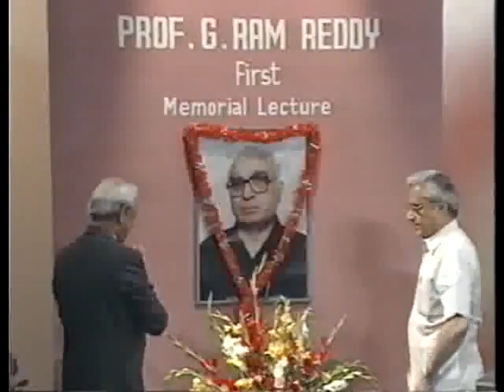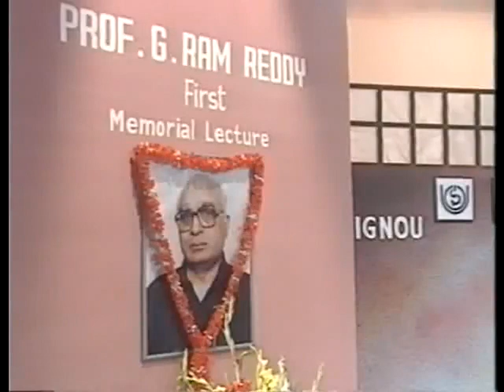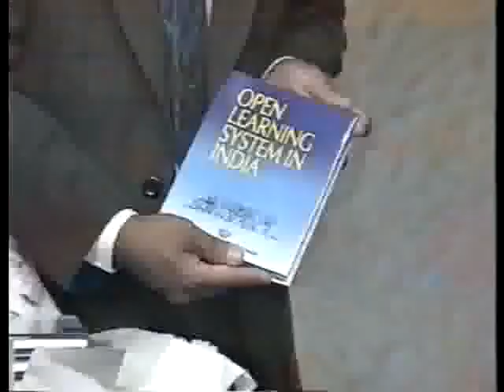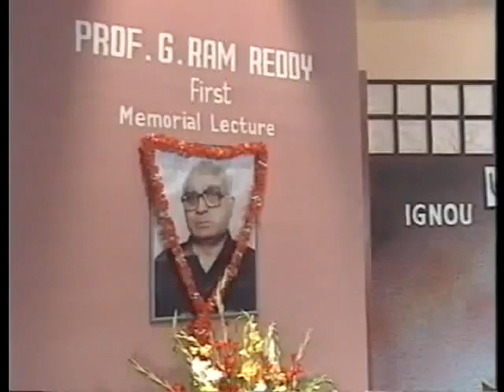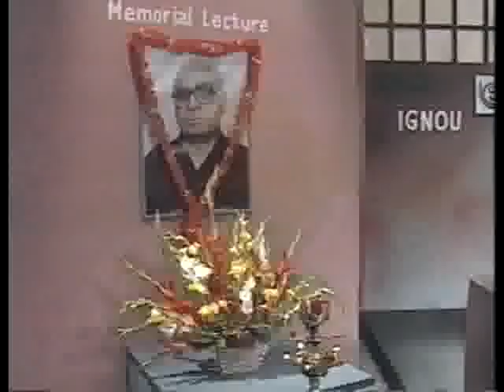1st Prof. G. Ram Reddy Memorial Lecture Chief Guest- Prof. Gajaraj Dhanarajan